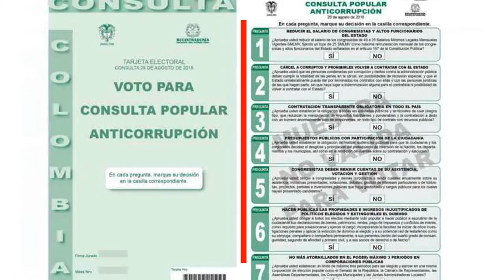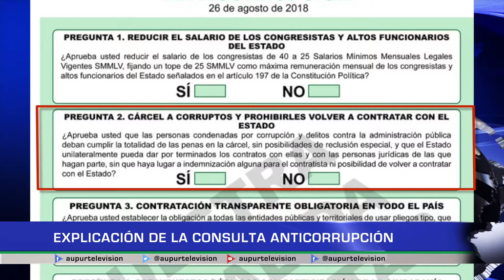¿En que consiste la Consulta Anticorrupción?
Infórmese acerca de la Consulta Anticorrupción para que tenga claridad al momento de votar el próximo 26 de agosto